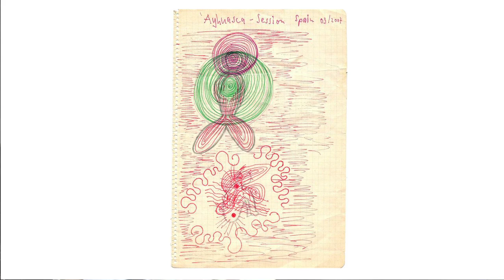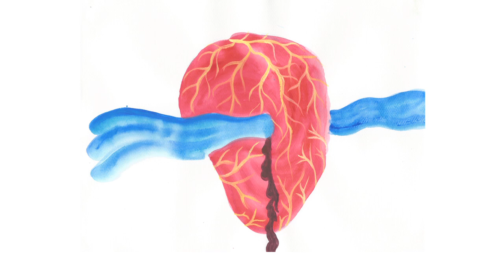Manuel Villaescusa - Ayahuasca Visions Beyond the Amazon